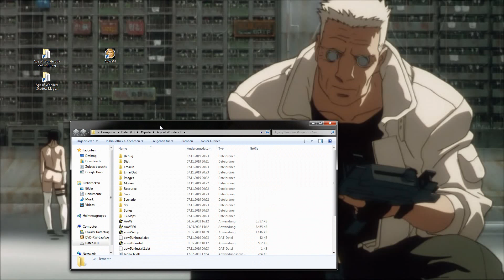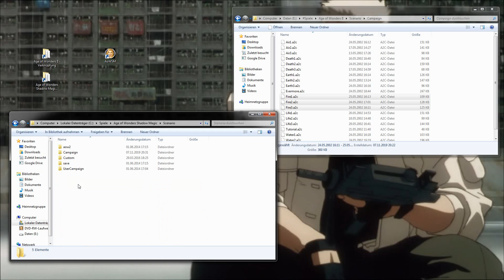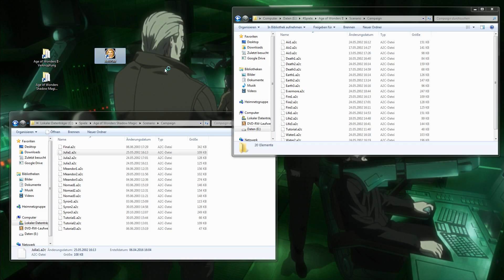Maxplained: Age of Wonders - Shadow Magic # Bonusfolge: AoW II Kampagne in AoW SM [Tutorial/Guide]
Bonusfolge: AoW II Kampagne in AoW SM spielen

Im heutigen kurzen Extravideo von Maxplained zeige ich euch, wie ihr die Kampagnenemissionen von Age of Wonders II im Age of Wonders Shadow Magic Ruleset spielen könnt. Genau so habe ich das für meinen allerersten Let's Play von AoW II gemacht.

Die Vorteile:
- coole alte Missionen neu erleben
- das deutliche bessere Ruleset von Shadow Magic

Der Nachteil:
- alle Nachrichten in Englisch
- bestimmte Nachrichten und Siegbedingungen funktioneiren nicht
- das besondere Gimmick der letzten MIssion funktioniert nicht

Spiel: Age of Wonders - Shadow Magic
Version: 1.3 + Upatch 1.5

Wenn euch meine Videos gefallen, lasst es mich doch wissen :-).